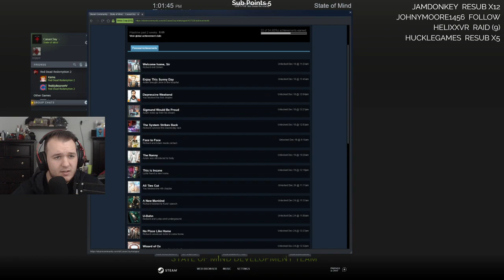State of Mind Walkthrough Gameplay - Let's Play - Part 9